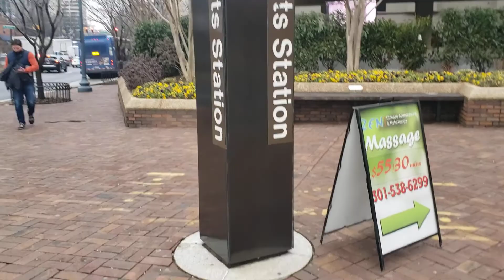Metro Bus Station Somewhere in DC Area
Few passengers due to the current situation